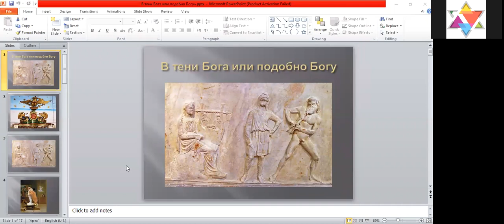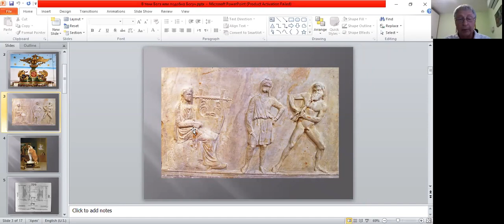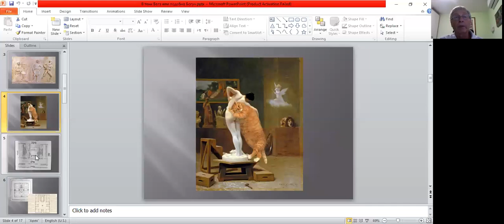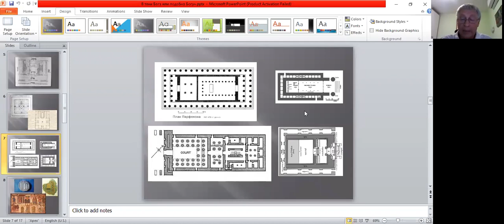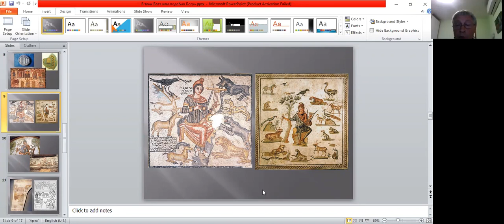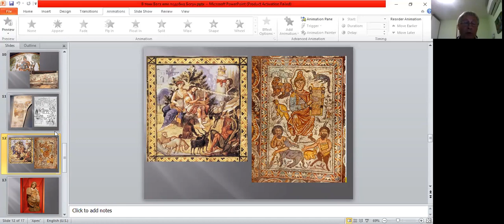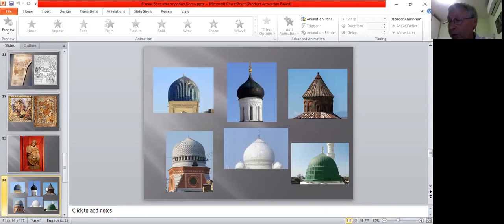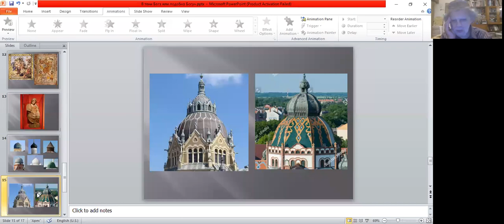В тени бога или подобно Богу. Борис Хаймович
“Можно ли говорить о специфически еврейском художественном видении мира и особой эстетике? Существуют ли свой путь создания форм и образов в еврейской традиции, генезис, отличный от остального европейского мира? Можно ли обнаружить особое художественное мышление у еврейских мастеров? Именно об этом, мы и поговорим «перелистывая эпохи».
Борис Хаймович  «Еврейство и человечество, продолжение»  - о связи искусства и восприятия Божественного, проект Наhараим, Илья Дворкин.
Борис Хаймович является одним из наиболее значительных исследователей культуры восточно-европейского еврейства. Но на этот раз разговор пойдет о более широкой проблематике, связанной с природой еврейского искусства.
Регистрация для участия в конференциях "Онлайн конференции по вопросам иудаизма, Израиля и человечества"